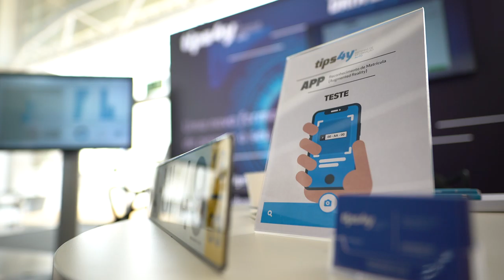Free Stock Footage